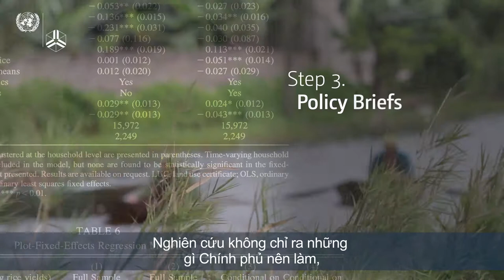Khai Luu Duc – Các bước để cải thiện chính sách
Khai Luu Duc outlines what steps must be taken to inform policy making through research, drawing on experiences from the Viet Nam Access to Resources Household Survey (VARHS).

Khai Luu Duc is the Deputy Director of Public Policy at the Central Institute for Economic Management (CIEM), one of UNU-WIDER’s partners in the Structural transformation and inclusive growth in Viet Nam project.